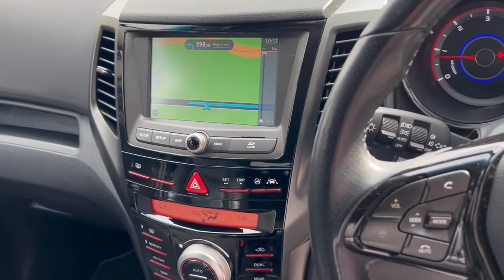SsangYong Tivoli XLV 1.6 e-XDi ELX Euro 6 (s/s) 5dr